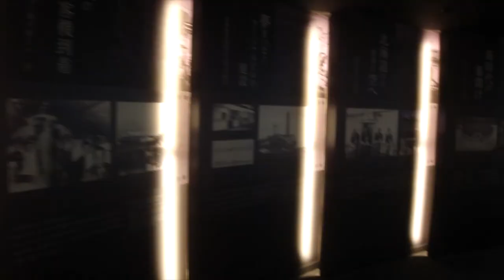chitose airport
Chitose Airport in 2016